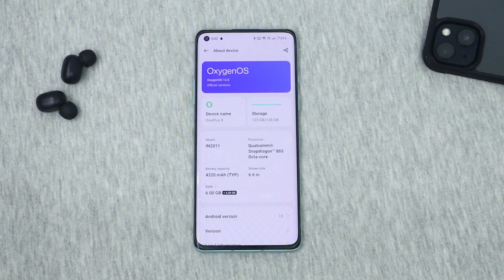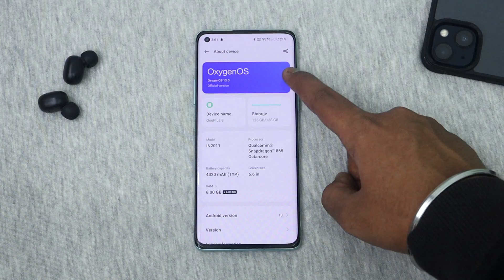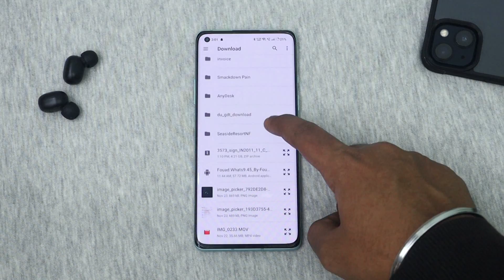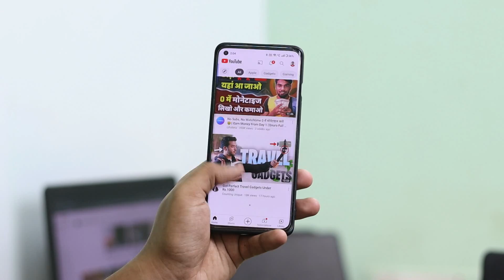OxygenOS 13 Update to OxygenOS 12 Stable - Downgrade OnePlus Oxygen OS 13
OxygenOS 13 Stable Downgrade to OxygenOS 12 Stable - OnePlus Oxygen OS 13 Update

Best Smartphone Under 30K-40K:
1. OnePlus 9R
2. Mi 11x Pro
3. IQOO 7
4. IQOO 7 Legend
5. Samsung M42
Best Smartphones Under 10k:
1. Samsung Galaxy M12
2. Poco M3
3. Micromax in 1
4. Realme Narzo 30A
5. Redmi Note 9